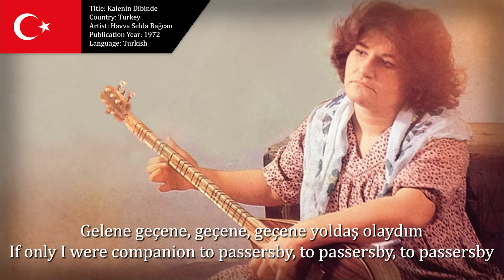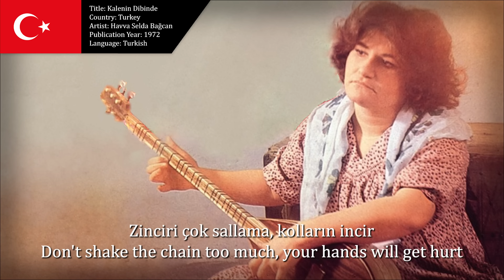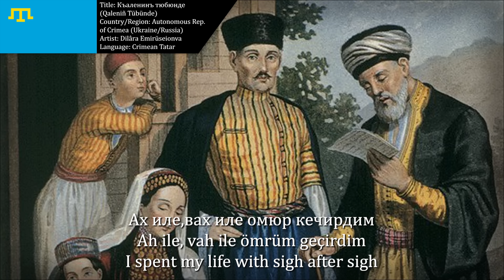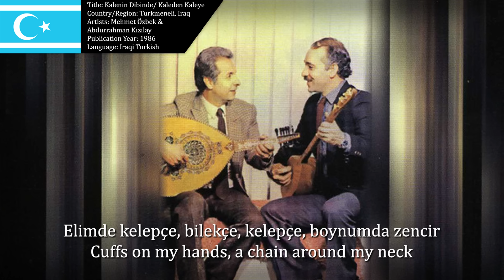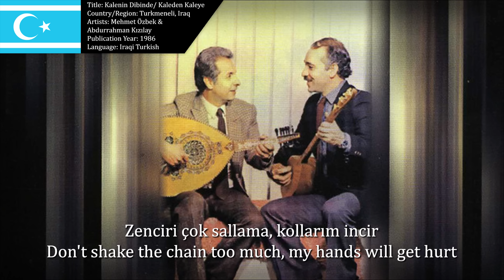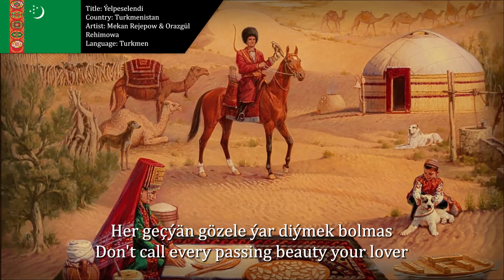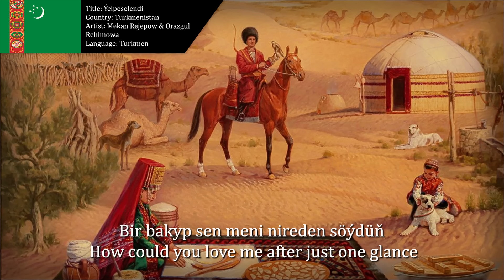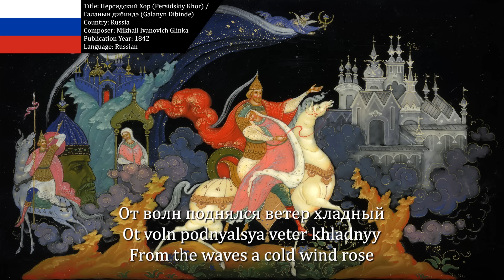An intercultural song "At the Foot of the Castle" (in 14 different languages and dialects)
Kayra Atakan presents

00:00- Intro
00:04- Turkish (Kale Dibinde)
03:09- Azerbaijani (Qalanin dibində)
05:06- Crimean Tatar (Qaleniñ tübünde)
07:09- Iraqi Turkish (Kaleden Kaleye)
11:43- Balkan Turkish (Kalenin Dibinde)
14:39- Karamanli Turkish (Καλένιν πασούντα)
16:27- Meskhetian Turkish (Kalanin dibinde bir kuş olaydım)
19:07- Turkmen (Ýelpeselendi)
22:14- Khorasani Turkic (Yelpəzələndi)
26:48- Afghanistani Turkmen (Ýelpesse)
30:23- Karapapakh/Azerbaijani (Cəng Eylə)
33:52- Russian ( Персидский Хор/Persidskiy Khor)
38:31- Albanian (Goc e Bukur)
42:43- Persischer Marsch
 / Persian March

- Καλένιν- Αναργυράσιο Καππαδοκίας- Kalenin Cappadokia- Live Domna Megga, Π.Σ. Νέων Ρόδων Χαλκιδικής
- Kalanin dibinde bir kuş olaydım - Ismail Adilhan
- Mekan rejepow & Orazgül rehimowa - Ýelpeselendi
- Rasul Abbaszadeh - Yelpəzələndi
- Ýelpesse - Elinde ýaglygy ýelpeselendi - Türkmen aýdymlary - Owganystan
- Qarapapaq musiqisi-Cəng eylə
- Arben Bytyqi Goc e bukur Official Music Video
- Руслан_и_Людмила_действие_III_No_12_Персидский_хор_Ложится_в
- Johann Strauss - Persian March, Op. 289